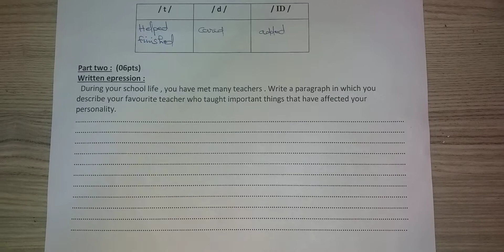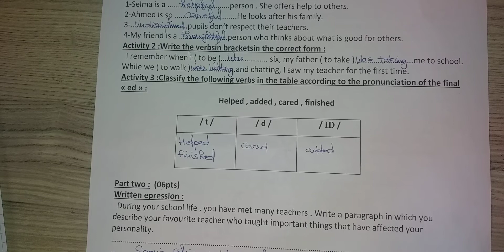وضعية إدماجية مقترحة للسنة الرابعة متوسط عن الاستاذ المفضل